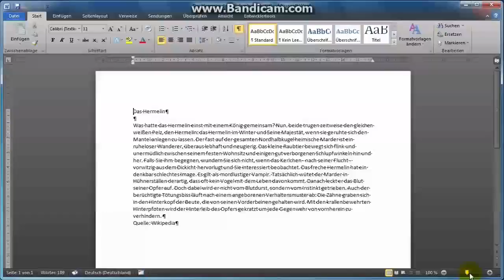02 Zoom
Kurzanleitung zum Einbetten ins Arbeitsblatt